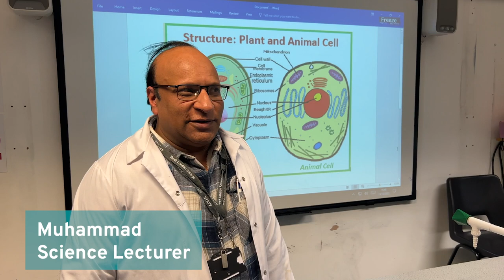West London College Staff Explain Why They Love Their Work!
In this video, teachers, managers and support staff explain why they love their jobs and what it is that is so special to them about working for West London College.

If you would like to join us and work at West London College too, visit the jobs section on our website to apply!

West London College Social Meadia Handles